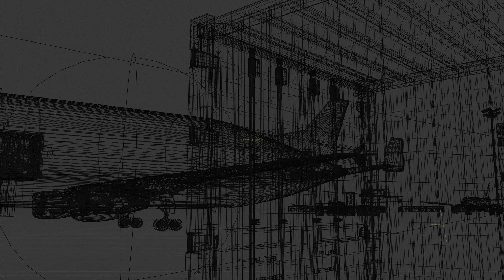Cargo Commander - Plain Creation Process I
Game for Logistic Transport Fair in Virtual Reality. 🎮 🕶
Client: Wion
Project: Cargo Commander / 2019
At the request of Cargo, the project briefing sought to bring the player a set of scenarios with relative levels and linked to the transport of goods by land, air and sea.
Visually, scenarios were created that reproduced the environments that would give the player the feeling of being in the place. Due to the mechanics of the game, players would be gigantic in relation to the environment, as they would have to place colorful containers in the respective transports: trucks, planes and ships.
The environment of the scenarios took this scale into account which made the scenario extend in its greatness since the player's vision range would be greater than the average height of a human. Due to the color code used in the containers and in order not to distract the player, the scenarios took into account this criterion, adapting all the secondary elements to this code and prevented the player from being distracted by the colors of the elements that did not belong to the game mechanics. , maintaining a sufficiently realistic approach to reality.
Buildings and aesthetic elements are sober compared to the elements that play the game, such as containers and vehicles. In the same logic, the visual elements of the game were clear and without visibility blockers, such as the scoring system for example.
The game was counted by points and time where the player had to raise the largest number of containers possible.
The softwares used in the creative and visual process were Blender, Photoshop, Premiere and essentially Unity.